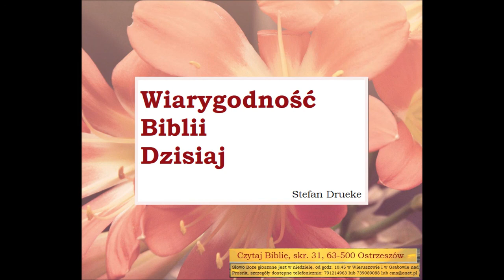Biblia jest wiarygodna i stała wiarygodność Biblii dzisiaj Drueke Stefan A097 Zielone Niwy